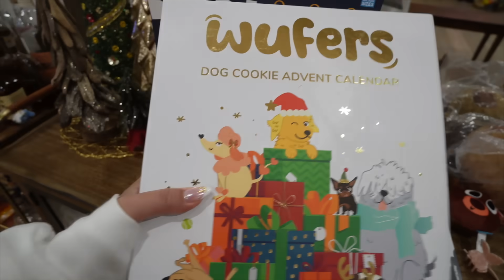Weekend Reset! Skincare, Cardio (kind of lol) & Healthy Eats | Vlogmas Day 2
Welcome to DAY 2 OF VLOGMAS! we're back from the couples retreat with The Knot and *sit-around-saturday* is in full effect (with a side of skincare and light cardio)

1. leave a comment letting me know what you're excited for during vlogmas, looking forward to seeing any ideas or suggestions for the month!
2. include your instagram handle so I can reach out to you

*I'll be doing weekly winner summaries on instagram every 7 days to announce winners!